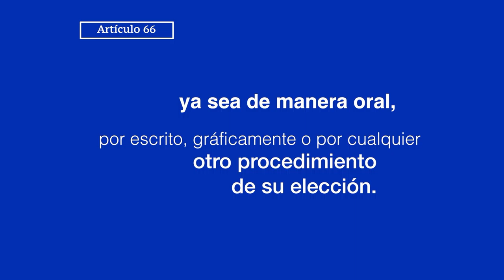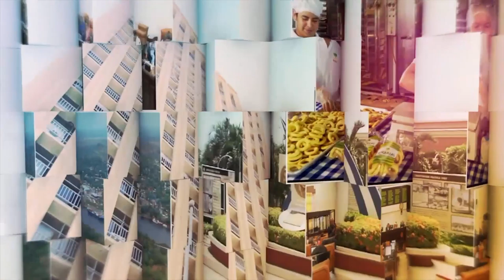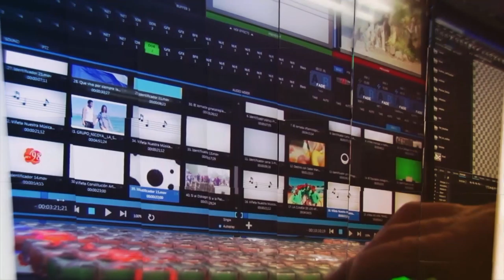DESDE EL PARLAMENTO 14 DE MAYO 2019